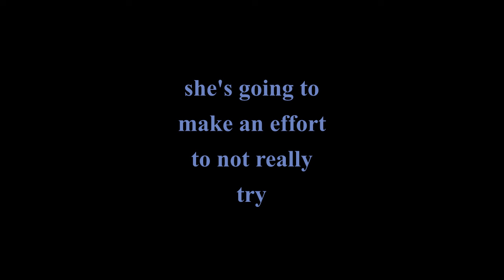she's going to make an effort to not really try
Silly little ditty about how hard it is to relax and go with the flow.